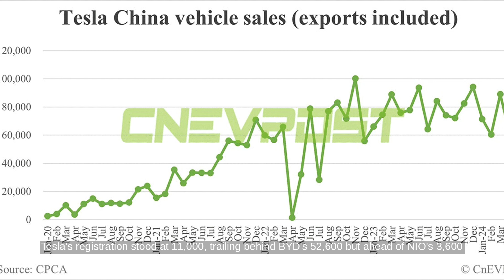Tesla China's April Sales Drop to 18% Y/Y to 62,167 Cars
...Source Transcript: According to China EV Post, Tesla's sales in China saw a notable decrease in the January-April period, with a 7.25% drop compared to last year, selling 283,043 vehicles. In April alone, Tesla sold 62,167 China-made vehicles, an 18.03% decrease from the previous year and a 30.20% drop from March. This decline brings Tesla's sales closer to the February figures, which were affected by the Chinese New Year holiday. Tesla's Shanghai factory, its largest with an annual capacity of over 950,000 vehicles, produces the Model 3 sedan and Model Y crossover for both local and export markets. Amidst sluggish growth in new energy vehicle sales and increasing competition, Tesla raised prices for all three Model Y variants by approximately $690 on April 1, contrary to the trend of price cuts by other EV makers. However, by April 21, Tesla reduced prices across its entire lineup in China, including the locally produced Model 3 and Model Y, as well as the imported Model S and Model X, by around $1,940. Additionally, Tesla introduced a 0 down payment plan for already-produced Model 3 and Model Y vehicles purchased before June 30. In recent insurance registration data, Tesla's registrations stood at 11,000, trailing behind BYD's 52,600 but ahead of Nio's 3,600 and Xiaomi's 1,300.